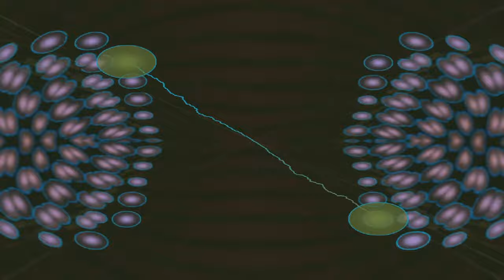Shall We Dance!🤗🎵🎶...My New/Old Ejay Song(Made This In 2003) Enjoy!!😁 And I Really Made This 🤪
CAUTION FLASHING IMAGES

My favourite past time...This is what I do to chill out  😊
I Used Samples I got from Dance 6 and Dance 2+
They blend really well with Dance 2+ on Windows 10 🎵🎶

Had to cut a section at 1:29 cos of copyright! 🤪I must be good to get a copyright!! 🤣🤣 Lol 🤦‍♀️But all good now👍